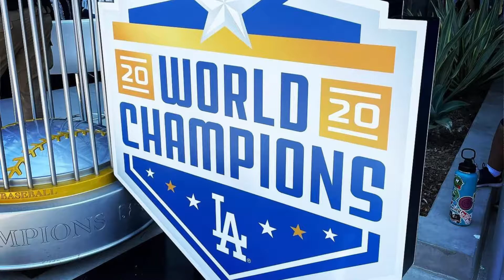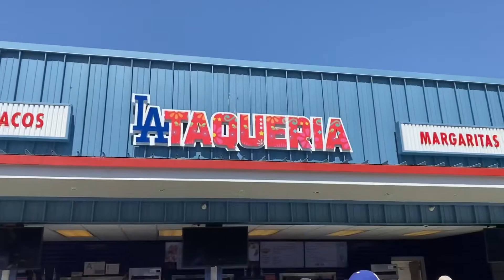Sunday Afternoon at the Park